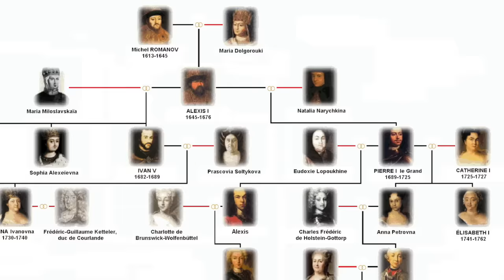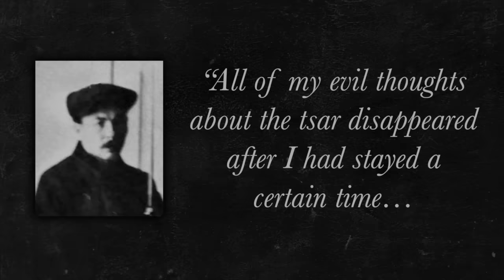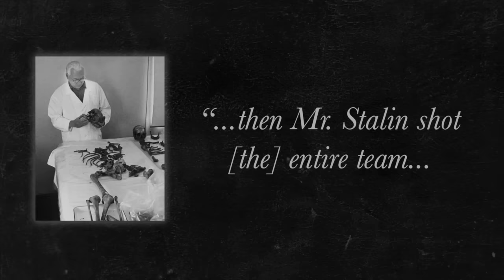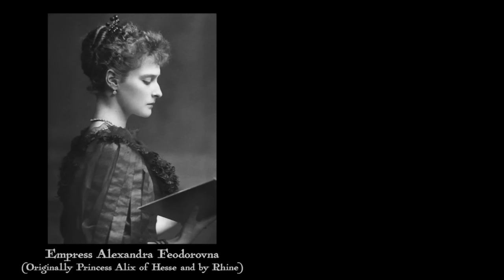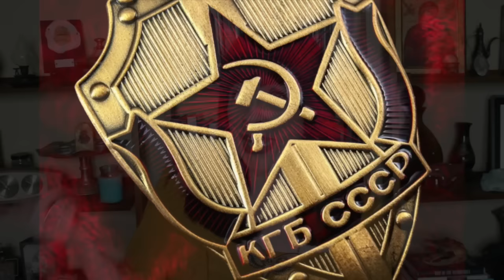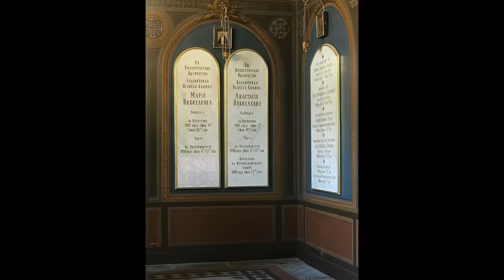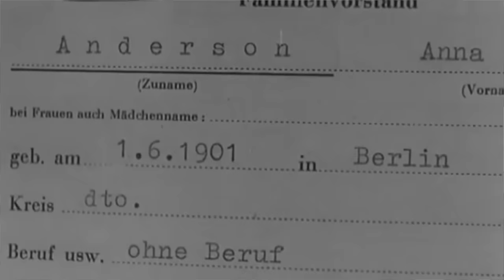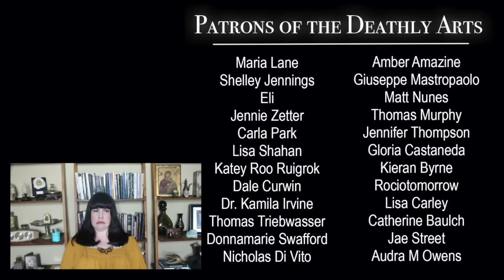Iconic Corpse: The Romanov Family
Everybody has OPINIONS about the Romanov remains...

***My new book! "Will My Cat Eat My Eyeballs?"***

***WAYS TO SUPPORT AND GROW OUR NON-PROFIT***

***MORE CONTENT!***

***CREDITS***

Mortician: Caitlin Doughty
Producer & Writer: Louise Hung (@LouiseHung1)
Editor & Graphics: Landis Blair (@landisblair)

The Romanovs: The Final Chapter
Massie, Robert K. (1995) New York, NY: Ballantine Books

The Last Days of the Romanovs: Tragedy at Ekaterinburg
Rappaport, Helen (2008) New York, NY: St. Martin's Press

"The identification of the Romanovs: Can we (finally) put the controversies to rest?"

"Mystery Solved: The Identification of the Two Missing Romanov Children Using DNA Analysis"